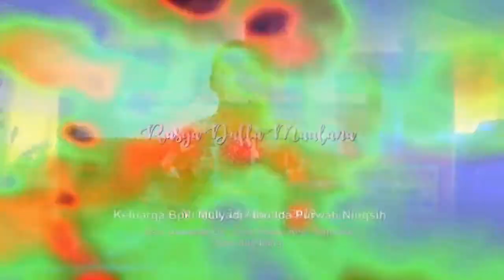18 OM NEW SASMITA MEMORI BERKASIH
18 OM NEW SASMITA MEMORI BERKASIH#jogoroto